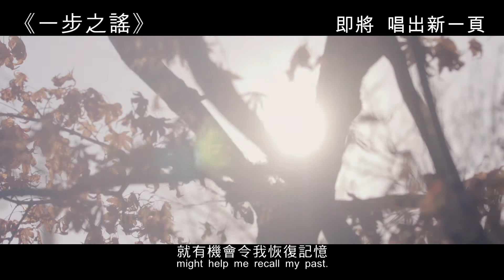【預告】《一步之謠》即將 唱出新一頁 | "One Step" Coming Soon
音樂幻變顏色
失憶少女　失意音樂人  用旋律尋回人生起點

詩賢（Dara 飾）因車禍失憶，並患上罕見的「聯覺症」。她一聽到聲音，眼前就會出現顏色，在街上總要戴著笨重的耳機來隔聲，以免頭暈目眩。她留院時認識了智媛，出院後住在她家裡。奇怪的是，詩賢每晚發夢都會聽到一個模糊的旋律。智媛弟弟又赫（趙東仁 飾）暗戀詩賢，聽見她在夢中哼出旋律，便用樂譜記下作為禮物送給她，希望幫她恢復記憶。偶然之下，失意音樂人智日（韓在石 飾）發現了樂譜，更試圖幫她從夢中找出完整的旋律。快將譜出整首樂曲之際，詩賢也開始記起過去零碎的片段…